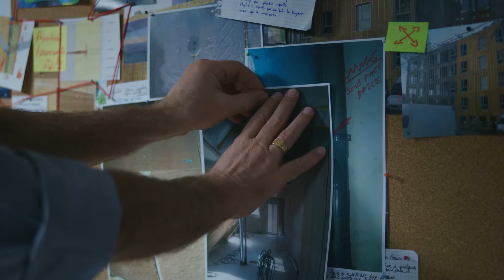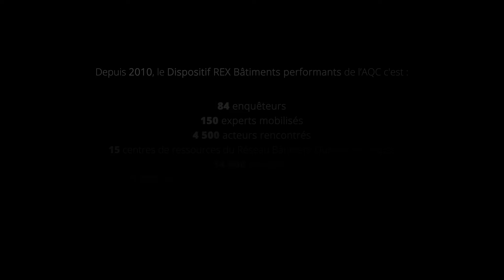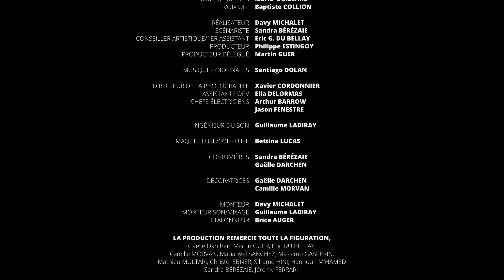OPERATION ISOLATION - Le film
Opération ISOLATION

Préparez-vous à l’enquête choc de l’AQC sur les bâtiments performants.

Trophée d'Or aux Deauville Green Awards 2020

Un film de l'Agence Qualité Construction
Réalisé par Davy MICHALET

Avec

Xavier GOJO
Bénédicte-Lala ERNOULT
Tristan ZERBIB
Marie BOISSARD

L'Agence Qualité Construction (AQC) est une association loi 1901, financée par une participation volontaire de ses membres collectée par les assureurs. Elle regroupe toutes les organisations professionnelles de la construction autour d'une même mission : prévenir les désordres dans le bâtiment et améliorer la qualité de la construction.